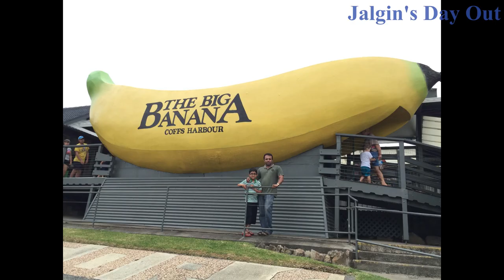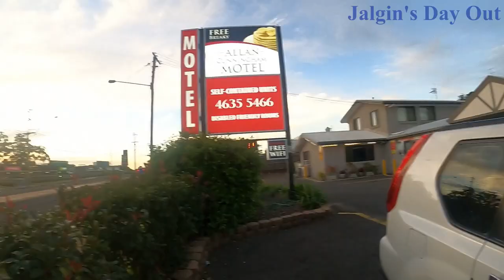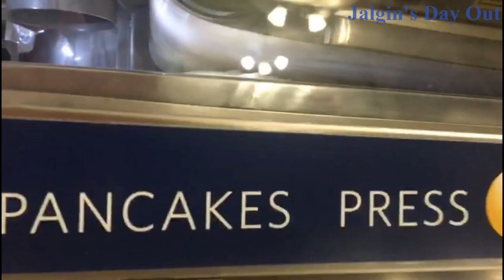Toowoomba A Weekend Drive വയനാടൻ കാലാവസ്ഥ ഓസ്‌ട്രേലിയയിൽ Malayalam Vlog Jalgin's Day Out Vlog#39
Welcome to Jalgin's Day Out.
A weekend drive to Toowoomba, largest inland city in Queensland. A town in Darling Downs region which is known as Garden city . A very pleasant and scenic drive which is 125 kms away from Brisbane and will takes around 1 hours and 30 minutes. We can say it as a hill station where we have a ghat section which is very steep to reach the town of Toowoomba. Climate is very cold in winter . Very nice and clean city. Worth a visit.
Stay Safe